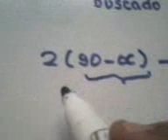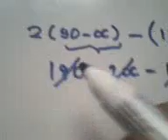examen admision UPSJB 21/08/2011 pregunta reconstruida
upsjb UNIVERSIDAD PARTICULAR SAN JUAN BAUTISTA examen admision 2012